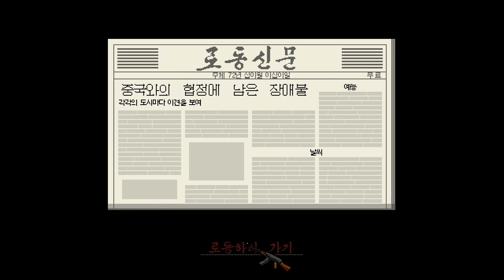동무, 려권 내라우!(Papers, Please) 9화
입국심사하는 게임 페이퍼 플리즈의 문화어 버전으로
개발자들에게도 인정을 받을만큼 퀄리티가 뛰어난 패치입니다.